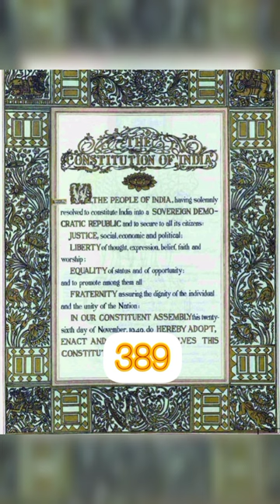women in constitution assembly